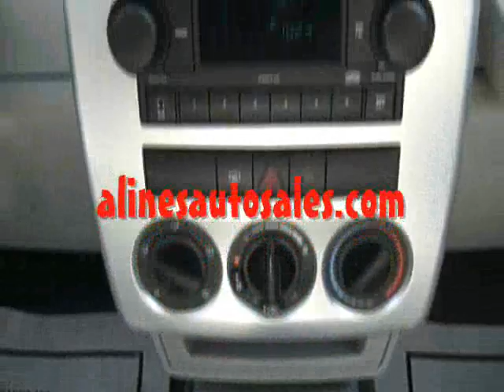Untitled.alines video chrysler pt cruiser 11622.wmv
2008 Chrysler PT Cruiser
Excellent, smooth ride, handling and quiet. Trust Alines Auto Group to provide you with the right vehicle and vehicle service for the right price.
Estimated Fuel Economy 21-23 mpg
• STOCK NO. 11622
• Price $ 10,595
• 44,301 Miles
• Color Brilliant Black Crystal Pearlcoat
• Pastel Slate Gray Interior
• 2.4L I4 DOHC 16V FI Cylinders
• 4-Speed Automatic Transmission
• Shinning
• VIN

Optional Features:
Cloth Seating AM/FM/CD/MP3 Audio System Regular Unleaded Fuel Required Front Wheel Drive Clock Compass External Temperature Display Low Fuel Level Indicator Tachometer Trip Computer Wheel Covers Tire Pressure Monitoring System Interior Mounted Spare Tire Temporary Spare Tire Front Ventilated Disc Brakes Rear Drum Brakes Driver and Passenger Front Airbags Front Side Airbags Passenger Airbag Deactivation Knee Airbag (driver) Child Safety Locks Child Seat Anchors Rear Center 3-Point Belt Seatbelt Pretensioners 5 Passenger Seating Front Bucket Seats Front Adjustable Headrests Rear Ventilation Ducts Split-Folding Second Row Seat Removable Rear Split Bench Seat Rear Adjustable Headrests Cupholders Door Pockets Front Center Console With Storage Front Power Outlet Power Steering Retained Accessory Power Seatback Storage Tilt Steering Wheel Cargo Area Light Intermittent Windshield Wipers One-Touch Power Window(s) Rear Defogger Rear Window Wiper Remote Power Door Locks Exterior Mirrors Vanity Mirror(s) Antenna

412 Medford Avenue (Route 112)